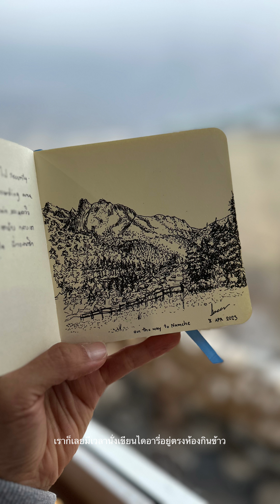Ep. 13 Everest Base Camp - Gokyo via Chola pass | video diary 🎞️ | Day 13 Gokyo ri - Machermo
Max elevation  5055
Gokyo Ri  2.17 km
Gokyo - Machermo 7.54 km
Total 9.71km

Step 18522